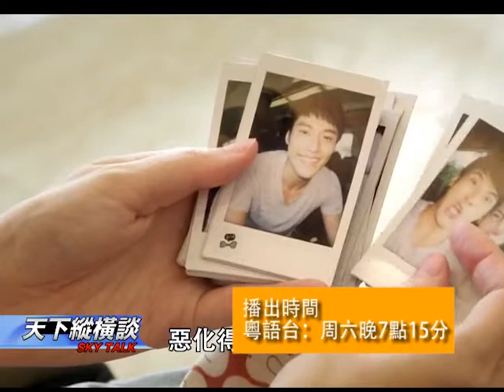粤 天下縱橫談 電影「想飛」導演李崗